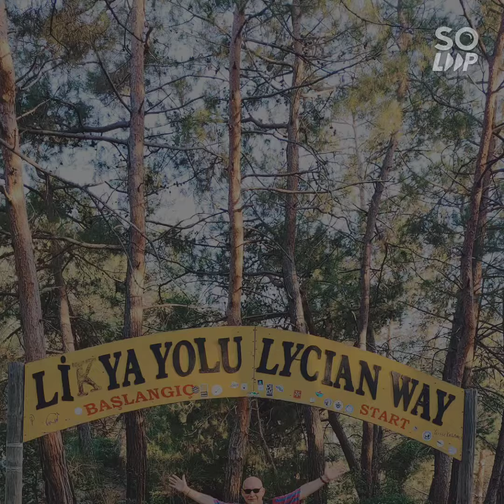Turkey: Lykian Way. Trekking road